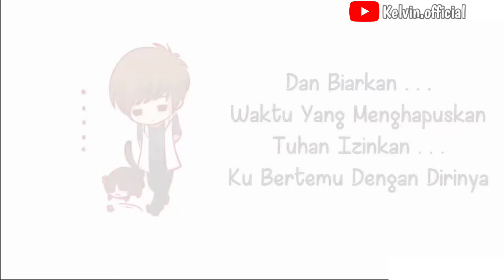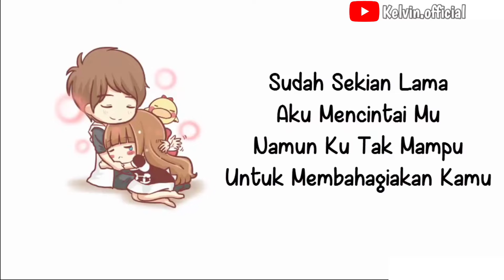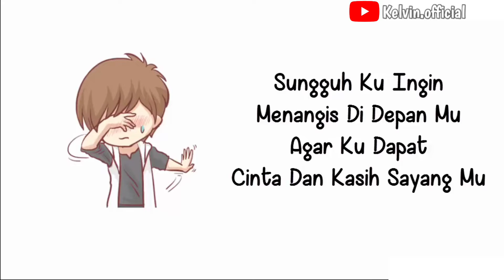Lirik lagu maafkanlah Reza Re||Versi Animasi || [[Cinta kita memang tak sempurna]]